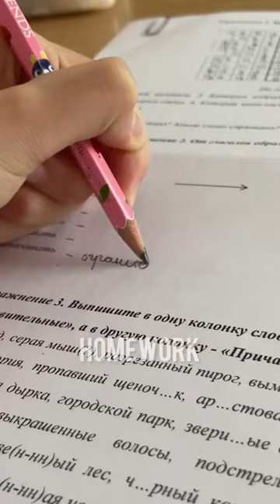мой день на каникулах☀️ my day on vacation🫶🏻